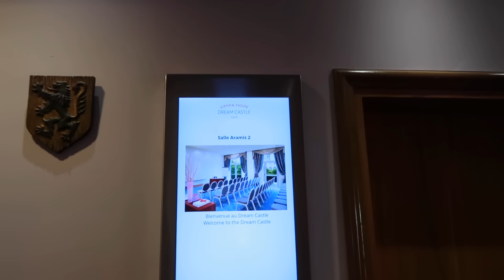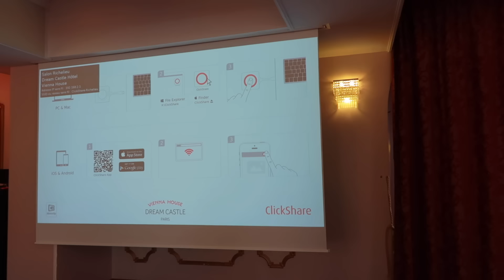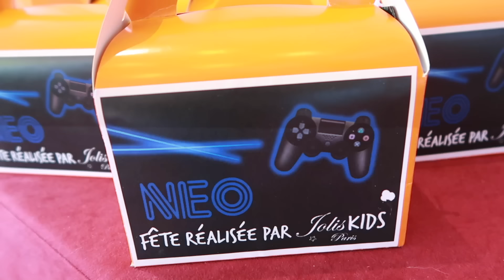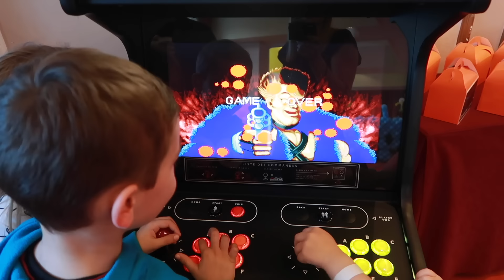FÊTE D'ANNIVERSAIRE SURPRISE POUR LES 13 ANS DE NÉO !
On fait une énorme surprise à Néo pour son anniversaire !
Cela fait plusieurs mois que l'on prépare en secret une grande surprise pour les 13 ans de Néo ...
Que d'émotions !

Merci à tous ceux qui ont permis la réussite de cette formidable journée !

Merci à tous ceux qui ont entouré Néo de leur amitié ! ❤️

Micro studio